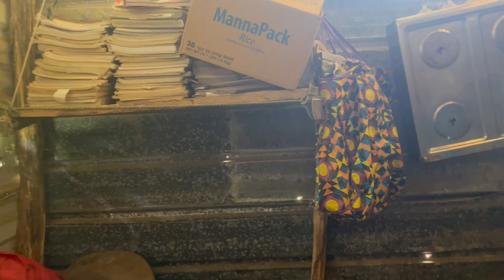En el hogar de Migdalia, donde sobra el amor💖 | Reportajes | Radio Mi Favorita 919